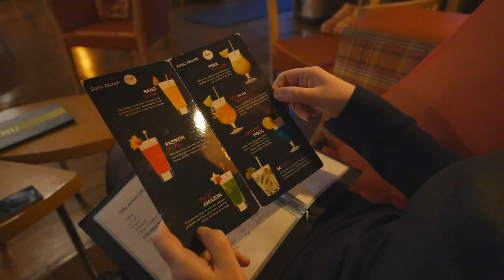NOBLEMEN FOR ONE WEEKEND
We had a perfect time in Dinant : Castle Pont à Lesse. Some time off from home/recording/office work was more than necessary. A bit of distance often restores a birds eye on the long term goals. And so we had nice dinners, walks, talks, ... Of course we did not return with everything we wanted to have discussed, but the feeling is there that everything will get a kind of new impulse.
Hope you like our small weekend-vlog!
now back to the recording of the partitas, with the sixth one, a monumental piece. Live Sessions on Wednesday and Thursday 9.30PM CET. Hope to meet you then !